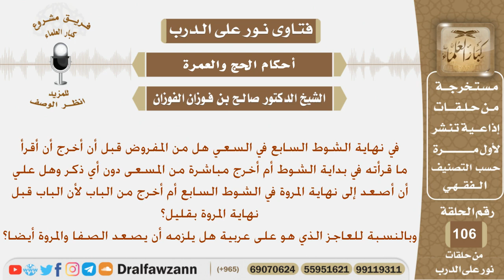في نهاية الشوط السابع في السعي هل يلزم أن أقرأ ما قرأته في بداية الشوط؟ الشيخ صالح بن فوزان الفوزان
نص السؤال:
في نهاية الشوط السابع في السعي هل من المفروض قبل أن أخرج أن أقرأ
ما قرأته في بداية الشوط أم أخرج مباشرة من المسعى دون أي ذكر وهل علي
أن أصعد إلى نهاية المروة في الشوط السابع أم أخرج من الباب لأن الباب قبل
نهاية المروة بقليل؟
وبالنسبة للعاجز الذي هو على عربية هل يلزمه أن يصعد الصفا والمروة أيضا؟
السيرة الذاتية :
للاشتراك في قناة الشيخ صالح الفوزان

رئيس الفريق
لمشروع كبار العلماء